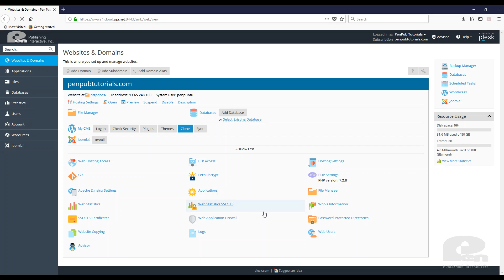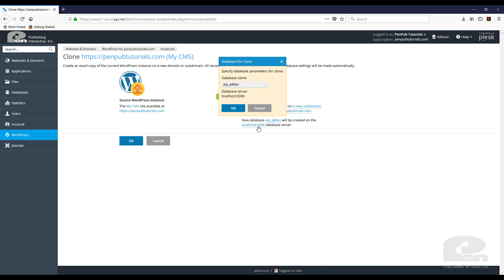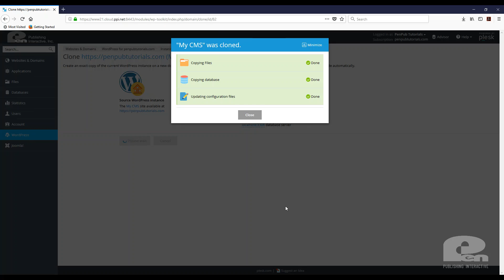How to Clone a WordPress Website with the WordPress Toolkit - Plesk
Don't have the WordPress Toolkit? Try a web hosting package with Plesk today

Want to learn more about Plesk or other products?